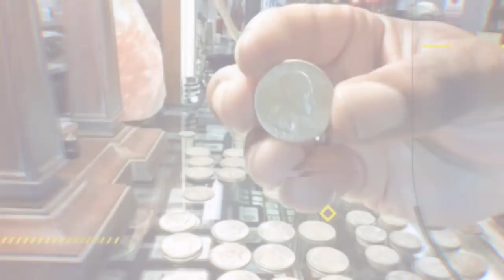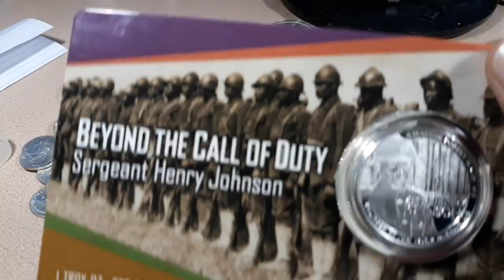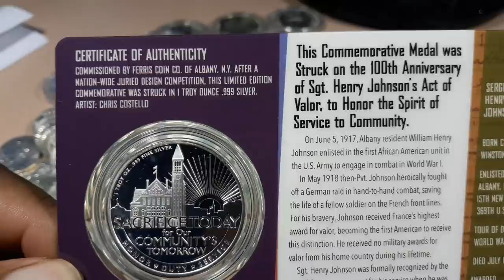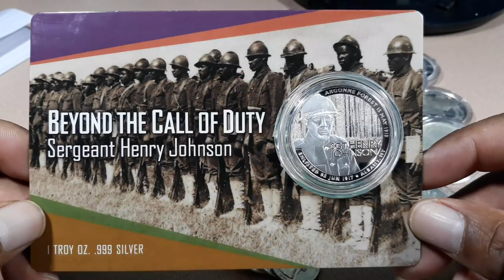Silver Is Still the best value for a safe place to store your wealth.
Please note that I am not a financial advisor. Silver loses $2.10 since October 1st but remains the best value precious metal anywhere. If you read the writing in the wall like many of us do then you've come to the conclusion that now is the time to take advantage of any and every opportunity to put a few more ounces of silver away. You're gonna be glad you did.

1. We will explain any rules for the Giveaway in our videos
2. No purchase is necessary.
3. All of the items given away are gifts from us to the winners.
5. To participate, you must be a subscriber and like the video.
6. People less than 18 years of age must have parental consent to participate
7. Void where prohibited.